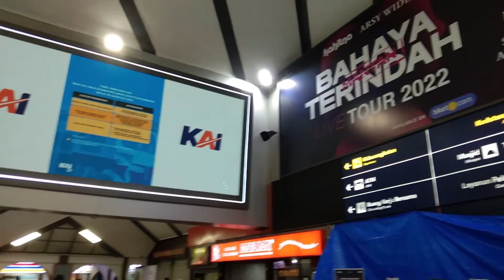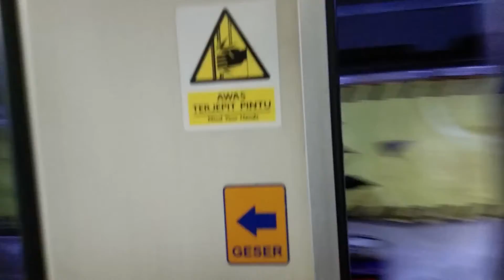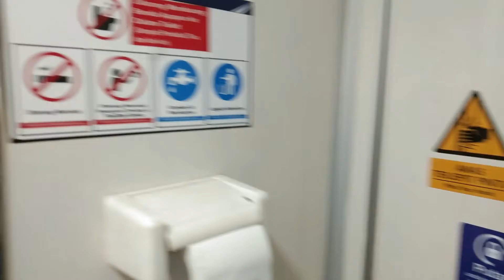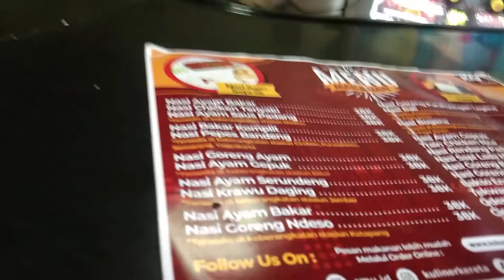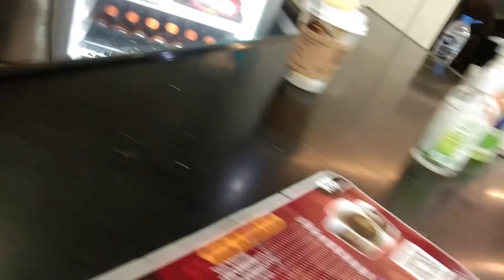VLOG BANDUNG PART 3 buru2 beli tiket naik Turangga eksekutif, Suasana malam di gerbong kereta makan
Hi guys, kali ini saya mau naik kereta Turangga eksekutif dari Bandung menuju ke Kroya. Seperti apa suasana di dalam kereta? Langsung aja check this out.

Dan buat kalian yang belum sempat menonton video menarik lainnya, kalian bisa saksikan di youtube saya ini, linknya ada di bawah ini. Thank you guys ^^

Vlog part 3 jalan jalan ke hartono mall - pameran industri seni rupa Institut Seni Indonesia Yogyakarta